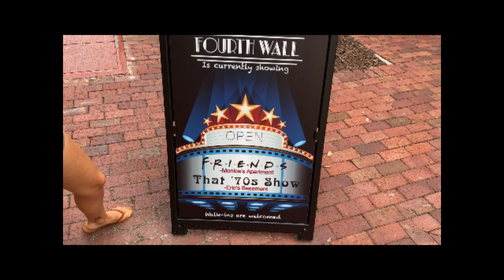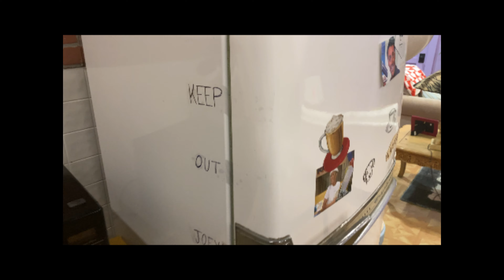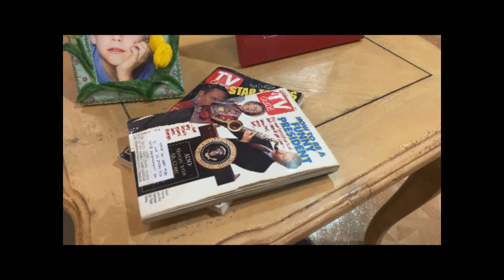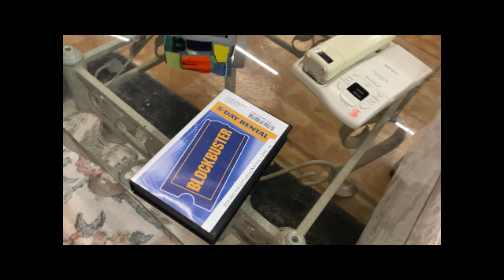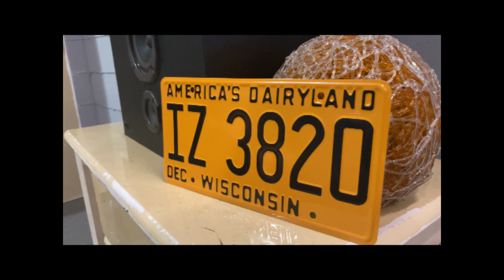Friends & That 70's Show SET TOUR At Pointe Orlando!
Hey guys!

In today's video we take you guys on a tour with us as we go to the set of Friends and That 70's Show brought to you guys by Fourth wall. So sit back and enjoy!